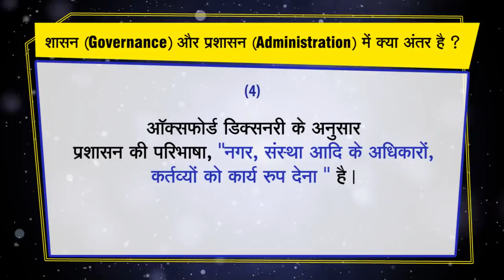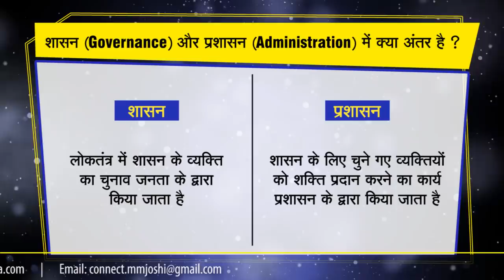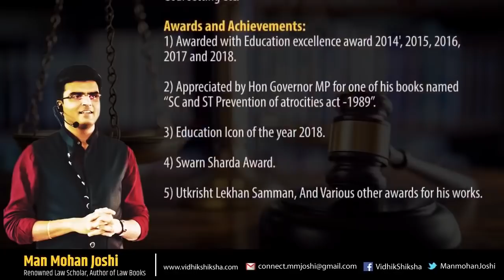शासन और प्रशासन में अंतर/ Difference Between Governance & Administration